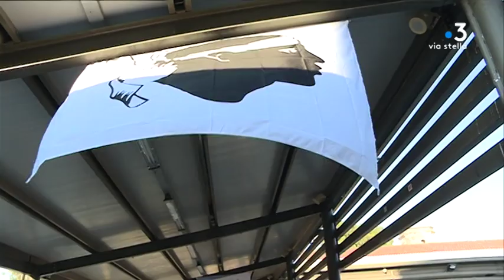Charles Pieri interpellé ce matin par la Police Judiciaire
Le militant de Corsica Libera et trois autres personnes ont été interpellées ce matin par les hommes de la Police Judiciaire dans le cadre d’une affaire d’abus de biens sociaux.

Equipe - Kael Serreri ; MACINEIRAS Lisa ; Rajanoarison Francia ; Gineste  Christophe.